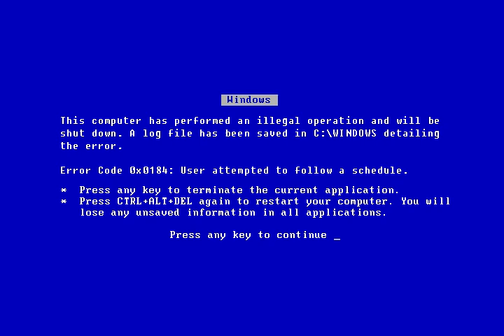Yoshi's Island Part 7 - I Put New Batteries In My Calendar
I didn't even think paper calendars NEEDED batteries...

(Note: There's some weird screen shaking in the footage that I didn't notice until too late.  It may appear in Part 8 as well, but I'm trying to fix it and future parts.  Sorry about this guys, switching to the new computer and OS hasn't been as smooth as I hoped.)